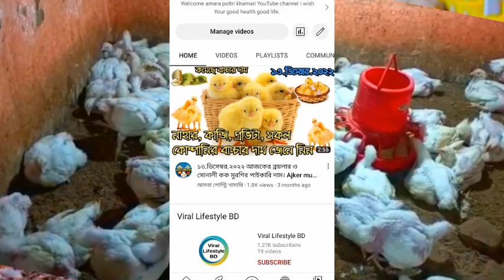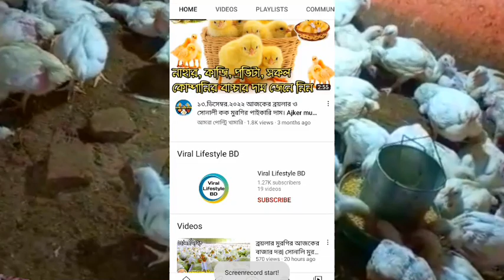ব্রয়লার ও সোনালী রেডি মুরগির আজকের বাজার দর জেনে নিন || boiler and Sonali chicken market price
Know today's market price of broiler and golden ready chicken - Know wholesale price of chicken - boiler and Sonali chicken market price